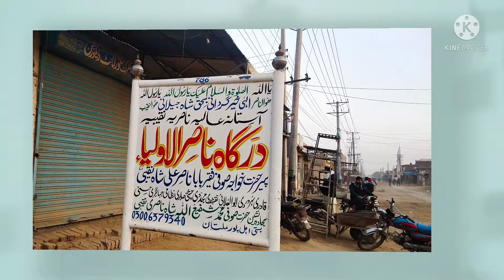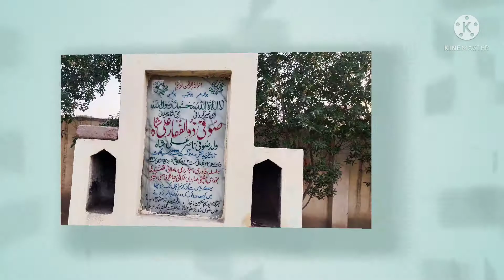درگاہ ناصر الاولیاء ملتان شریف۔۔۔۔۔عابد سحر